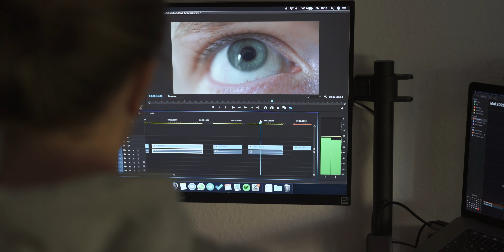Create more, worry less - justSchmitti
Everyone struggles from time to time. This is a reminder to myself. Create more to worry less.

Song:
Brief Moment by Caleb Etheridge